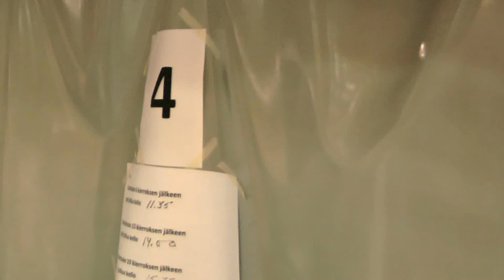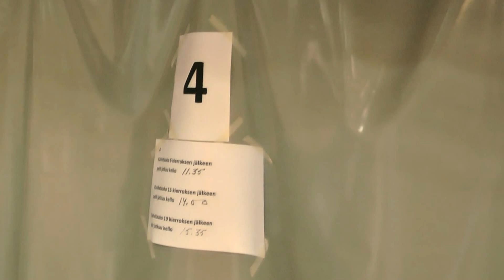PoriBlixt2012 2 1645 Ryhmä 4